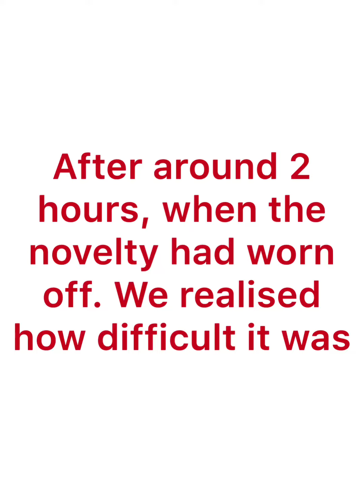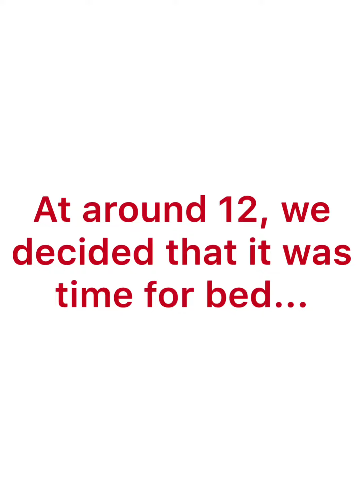NCS Homeless Helpers - Night Without a Home Fundraising Event